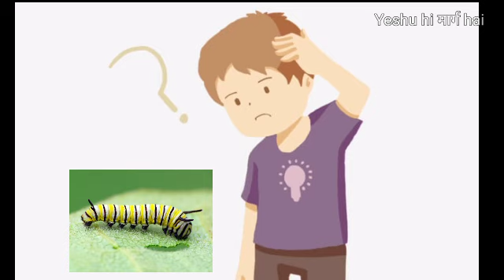नयी सोच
हमें अपनी सोच बदलनी है और एक नई सोच के साथ हमें आगे की ओर बढ़ना।